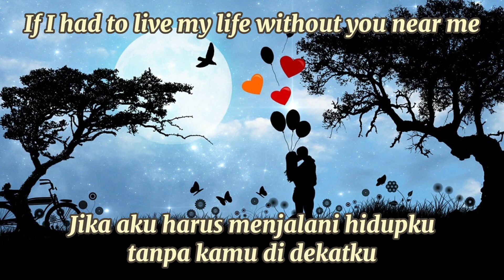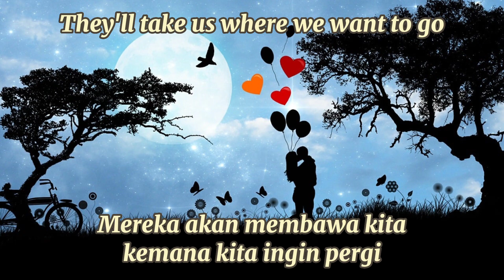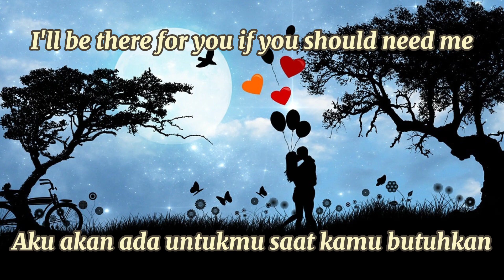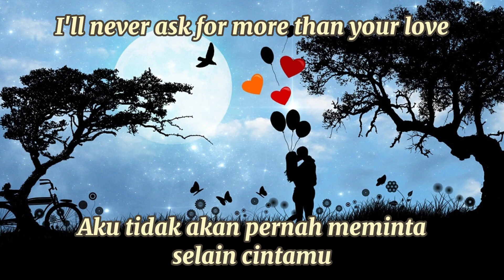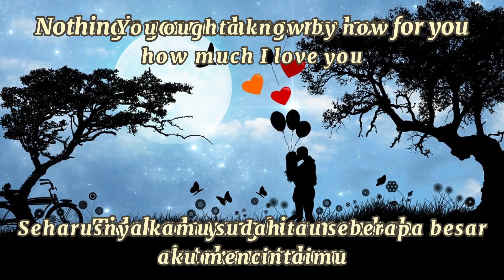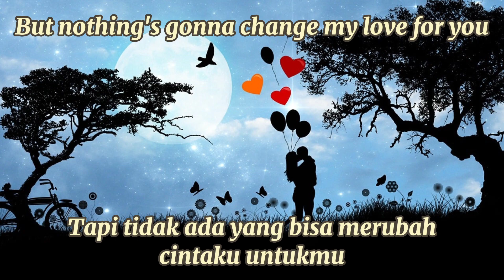George Benson - Nothing Gonna Change My Love For You (Covered by Shania Yan) Lyric Translation